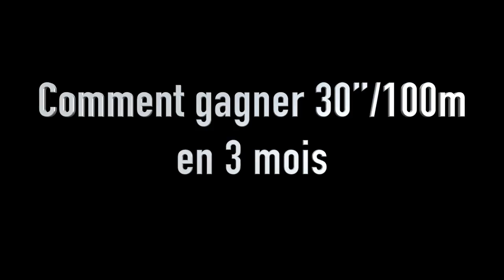🚀Comment nager 30 secondes de moins par 100m (de 9'40 à 7'20 au 400m) ⏱️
🎁 CADEAU : 3 séances OFFERTES issues de la Méthode CRAWL 2.0 :
👇👇👇 DEROULE LA BARRE POUR PLUS D'INFOS 👇👇👇

Comment nager 30secondes de moins par 100m (de 9'40 à 7'20 au 400m) ⏱️
Dans cette vidéo, je te présente le cas de Fabien l'un de nos nageurs 2.0 qui a obtenu de super progrès en l'espace des quelques semaines à la suite de notre programme.
Un point important sur lequel nous n'avons pas suffisamment insisté dans cette vidéo est sa capacité d'apprentissage ultra-efficace : il fait preuve de beaucoup de concentration et d'application dans la mise en place de nos conseils.
C'est un point central sur lequel nous allons insister dans la Méthode Crawl 2.0 en te fournissant des outils pour booster tes capacités de concentration et te permettre de progresser (au moins) aussi rapidement que Fabien.

🙈 QUI SOMMES-NOUS ? 🙈

Notre objectif ?

🏊‍♂️ Où et comment nous suivre ? 🏊‍♂️